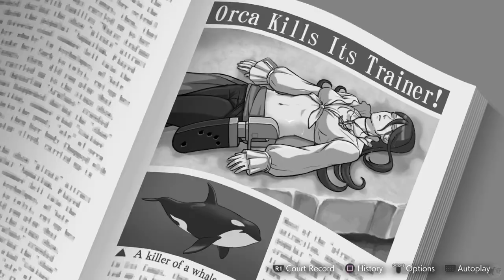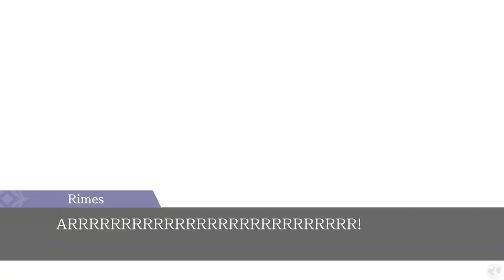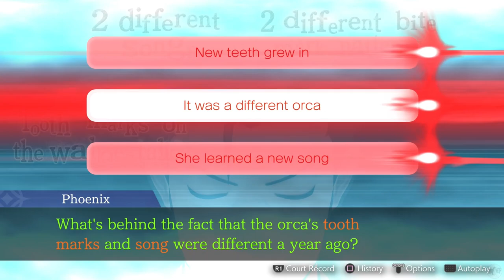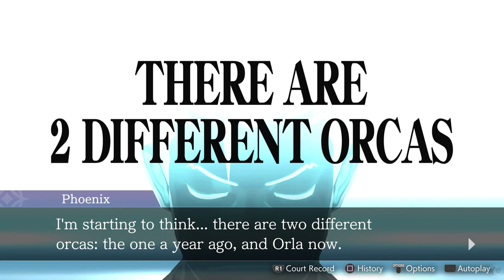Let's Play Ace Attorney Dual Destinies Part 21 [PS5] The (Actual) Truth (Blind)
🐧 Welcome to our blind let's play Ace Attorney Dual Destinies Part 21 for the PS5: The (Actual) Truth. This is the Apollo Justice Trilogy Remaster, game number 2: Dual Destinies. Our seventh Ace Attorney game on the channel, having played through the original Phoenix Wright Ace Attorney Trilogy and the two Ace Attorney Investigation games (check our link to all playthroughs below for those games). We will be playing every Ace Attorney game on the channel and are just about halfway through, so let us get started providing there is no objections!

🐧 Chapters
00:00 Ace Attorney Dual Destinies
00:31 Intro
00:41 Words of Advice
06:50 Cross-Examine Orla???
16:45 Orders & Songs
36:51 Dissin' of Phoenix Wright
56:01 Stunning Revelation
1:07:28 Hand of Truth
1:13:59 Everyone Wins?
1:20:30 Ending to 7-DLC
1:25:07 Final Thoughts
1:29:09 Outro